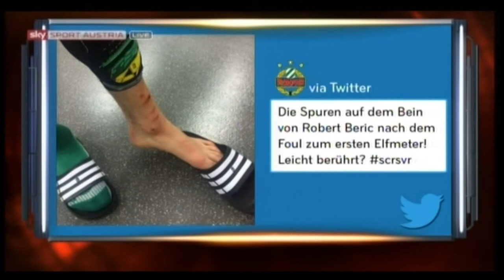Rapid klassisch: Drei Elfer, zwei Ausschlüsse - kurioser Auftaktsieg gegen Ried im Feber 2015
20. Runde Rapid - SV Ried 3:0 (3:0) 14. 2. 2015
Ernst-Happel-Stadion, 14.000 Zuschauer, Schiedsrichter Ouschan
Tore: 1:0 Alar (16., Elfmeter), 2:0 Alar (39., Elfmeter), 3:0 Beric (45., Elfmeter)
RAPID: Maric - Pavelic, Sonnleitner, M. Hofmann, Schrammel - Petsos, Wydra (67. Schwab) - Schaub (82. Starkl), Alar (67. S. Hofmann), F. Kainz - Beric
RIED: Gebauer - Janeczek, Trauner, Filipovic - Lainer, Murg (64. Fröschl), Streker, Kragl - Perstaller (15. Höbarth), Thomalla, Elsneg (46. Pichler)
Gelb: M. Hofmann; Trauner, Filipovic
Rot: Gebauer (14., Torraub), Trauner (37. ,Torraub)